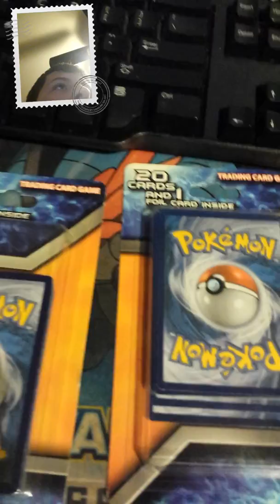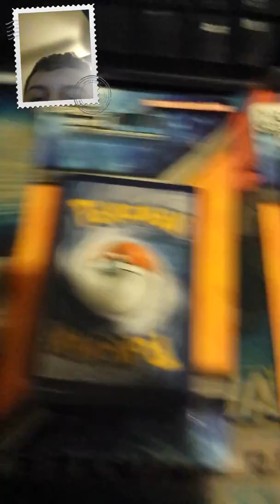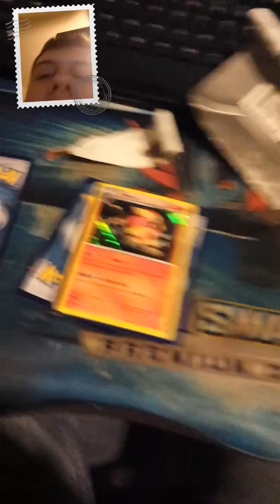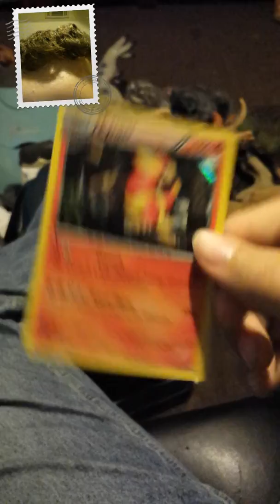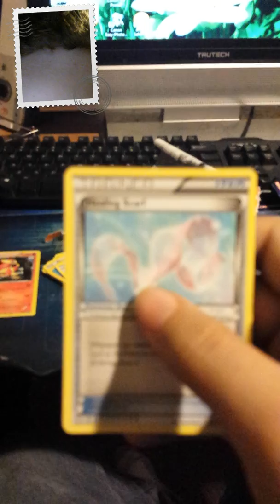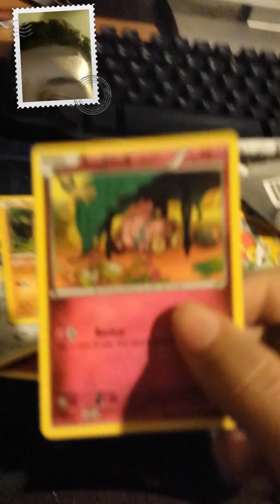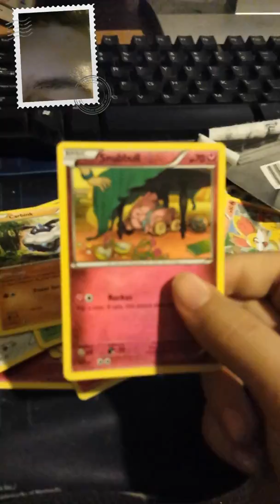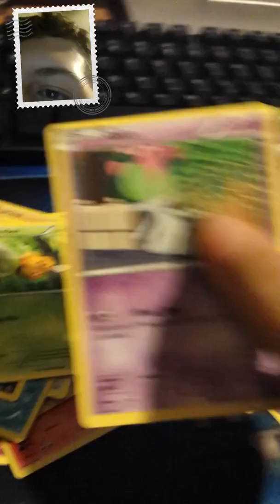Opening 1 Pack of 21 pokemon cards 1/2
I didn't had enough time for this video for the 2nd package